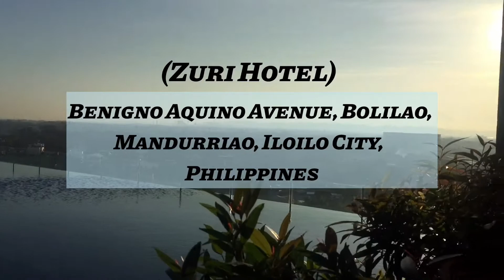Zuri Hotel (Iloilo City, Philippines) with fambam.